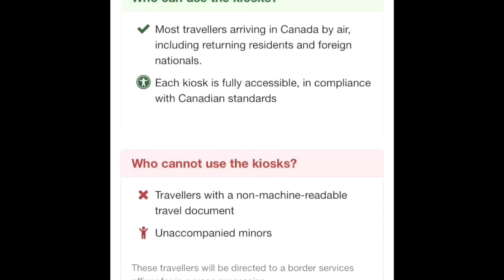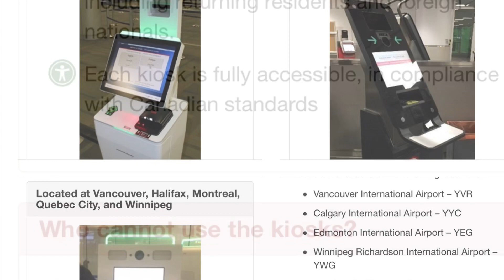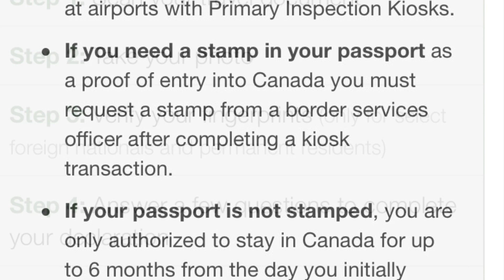دخول كندا والخروج منها بدون الختم على جواز السفر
لو عجبك المحتوى ماتنساش اللايك والشير ... واللي مش مشترك في القناة ياريت يشترك فيها ويفعل الجرس علشان توصله الأحداث اول بأول

اعتذر عن الإجابة على أي سؤال خارج موضوع الفيديو

دعمكم مهم لاستمرار القناة